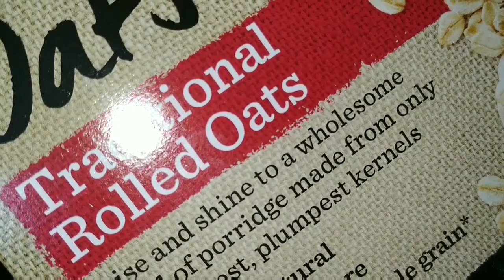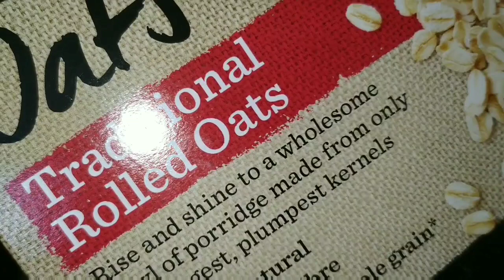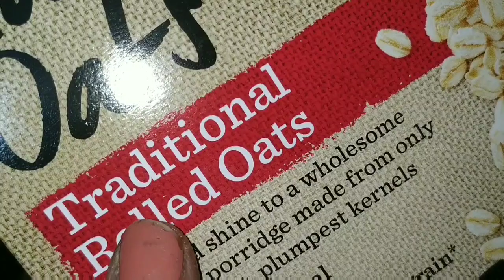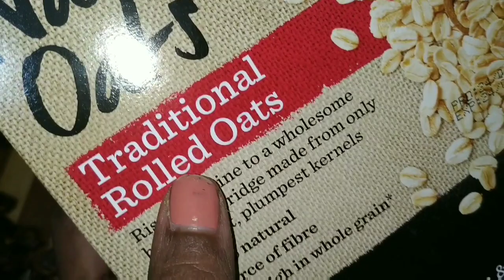Healthy Granola Recipe in Tamil||Tasty & Crunchy Snack||Weight loss Recipe||Diet Breakfast